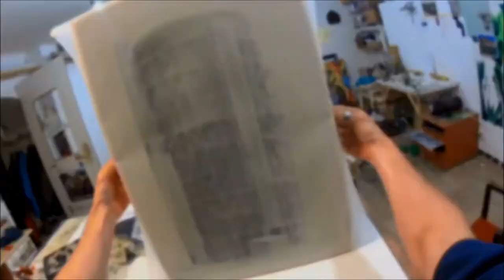Saatchi Art: Peter Matyasi